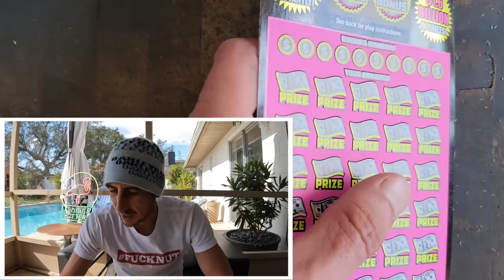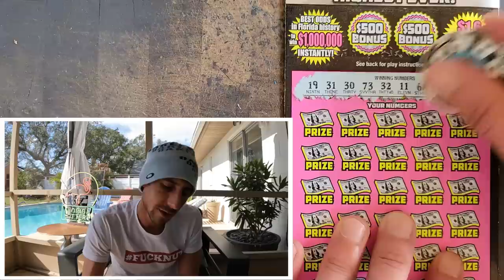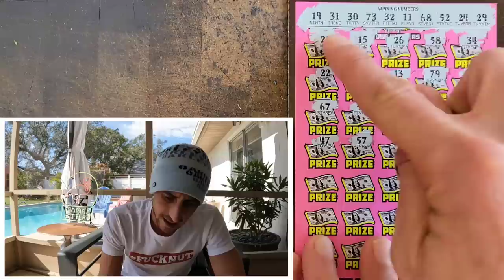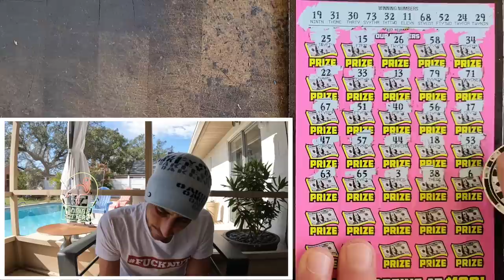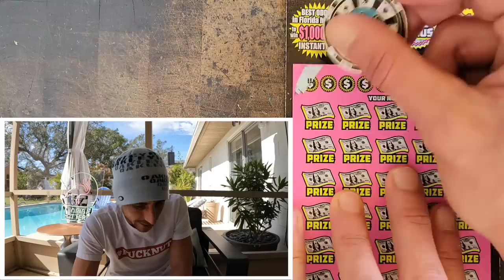The Luck keeps Coming!!! 500X🚀🚀🚀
Haha it hit again!
2 x $50 500X the Cash
2 x $30 300X the Cash scratch off tickets from the florida lottery!

Join Stake Online Casino here (copy/paste link):
stake.us/?c=07336ee4de